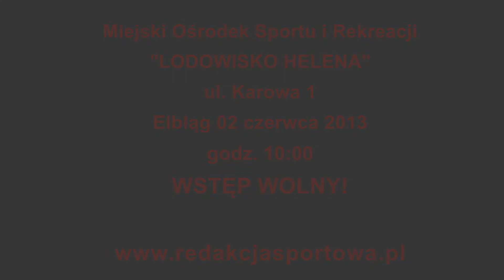Fight Club Elbląg Puchar Polski Amatorskiego MMA